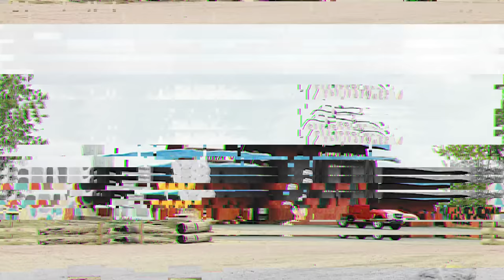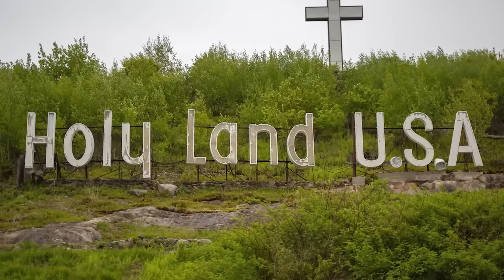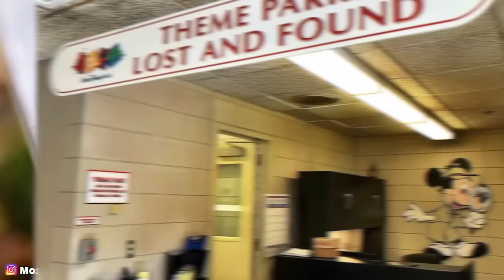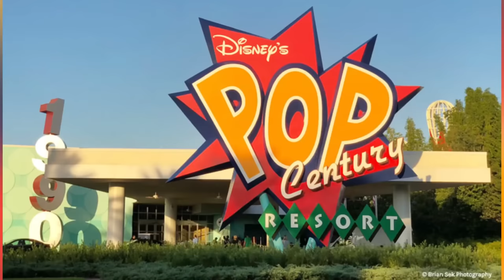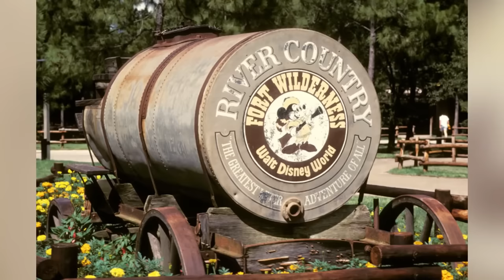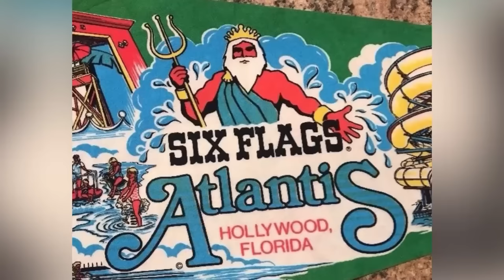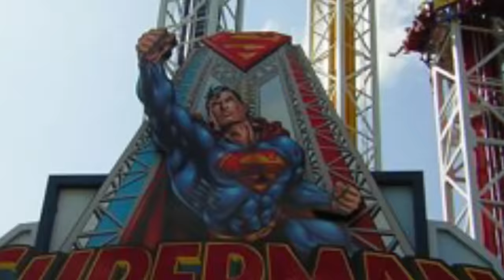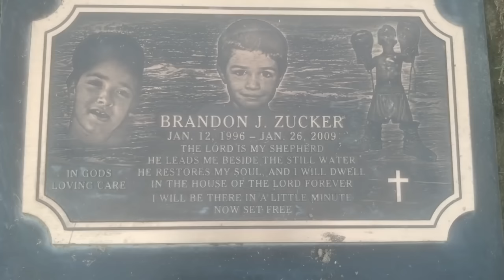The Untold Truth About Haunted Theme Parks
👻 Theme parks are supposed to be all about fun and excitement, but what if there's a darker side? From haunted roller coasters to eerie mascots, we unveil the untold truth about haunted theme parks. Hold on tight; this ride is about to get spooky! 🎃

🕒 Time Codes:
00:00 - Introduction
32:15 - The Haunted Roller Coaster
1:05:30 - Eerie Mascots
1:38:45 - Ghostly Appearances
1:52:00 - Cursed Attractions